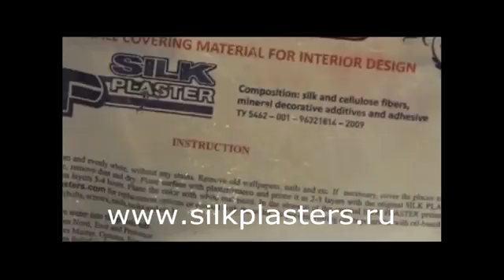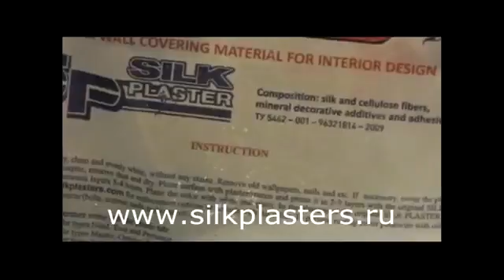Шелковая штукатурка SILK PLASTER - участник акции из Израиля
Ремонт с шелковой штукатуркой SILK PLASTER от участника Новой Акции SILK PLASTER на миллион! - Фаинрах В. Беэр-Шева